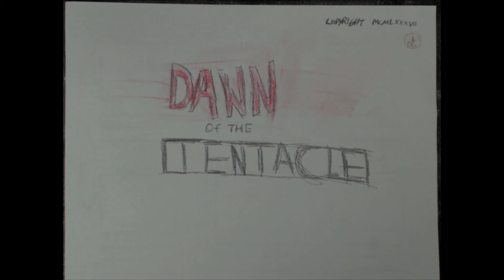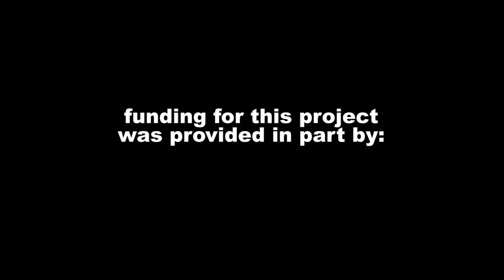Bell/Whittington Library - Summer 2017 - Teen Workshop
This is a stop motion animation compilation created during a visit to the Bell/Whittington Library in Portland, Texas. During the workshop the students were introduced to the process of stop motion animation and workings of The Edge of Imagination Station. Next they brainstormed what it means to "Build A Better World," which is the Summer Reading Program theme. Finally they broke into teams, developed storyboards for their ideas, and created these sequences.